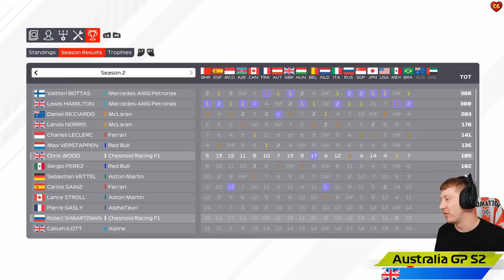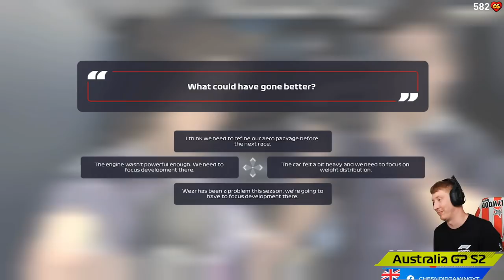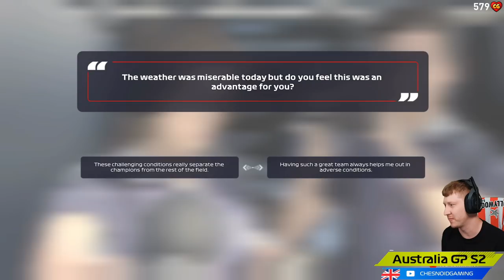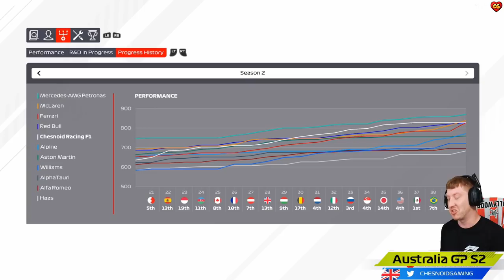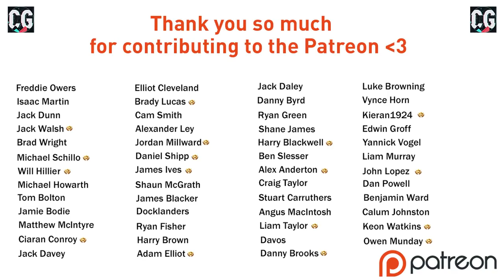AUSSIE AUSSIE AUSSIE!! F1 2021 MY TEAM CAREER MODE S2 Ep19